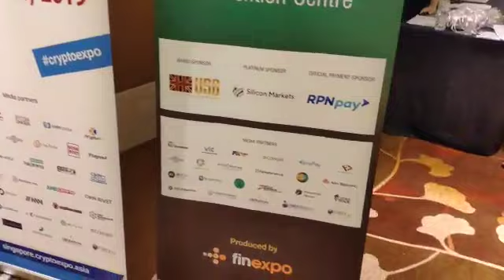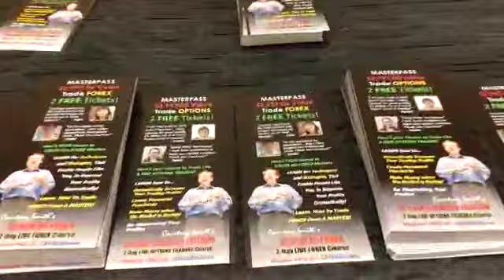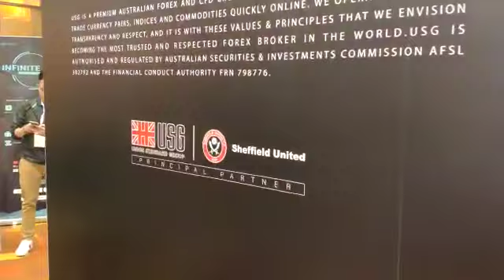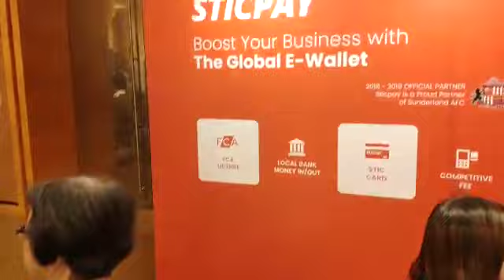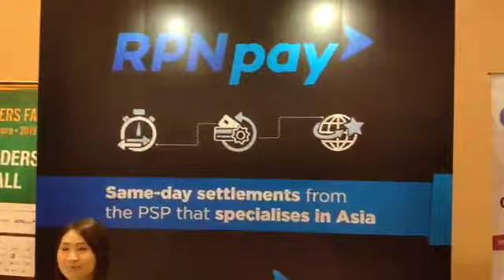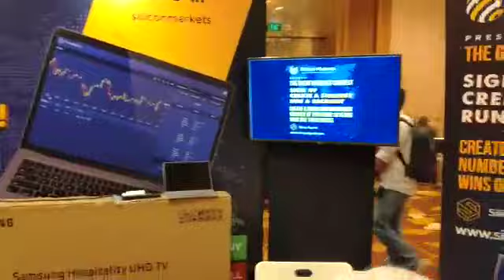Welcome! Traders Fair & Crypto Expo - Singapore 2019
We have started👏 Welcome🤗🤗
Traders Fair & Crypto Expo - Singapore 2019
9:30 – 18:00
🏬 Marina Bay Sands Convention Centre, 3rd L Heliconia
The entrance is free, just register: